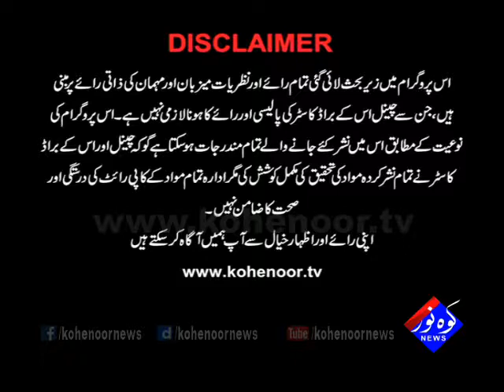Tax Aur Awaam 30 06 2017